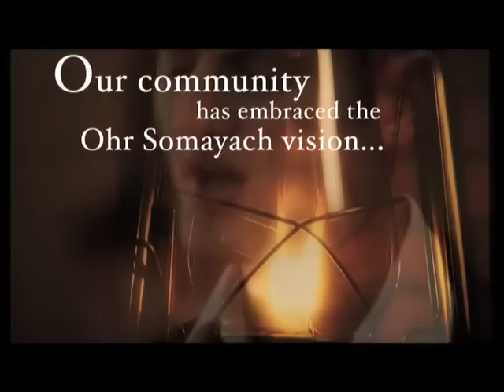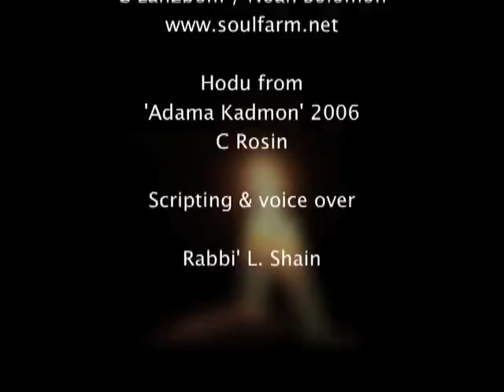Ohr Somayach - 21 Year Anniversary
Produced by: Freeman Productions
Function & Event videos ~ Corporate videos ~ Conference videos